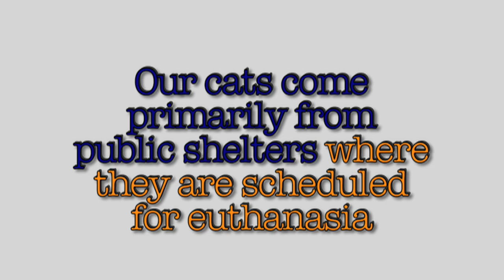Update: Tashi's hydrotherapy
Tashi has begun his hydrotherapy, which will hopefully help him continue to strengthen his back and legs. At this point, most of the time in the tank is spent getting him used to the water, but by the second time he's already calming down and getting used to it. Cats definitely hate water... but it might be just the thing to help little Tashi learn to walk!
To learn more about Tashi or any of our other cats, Please